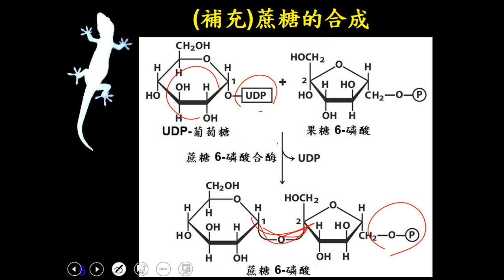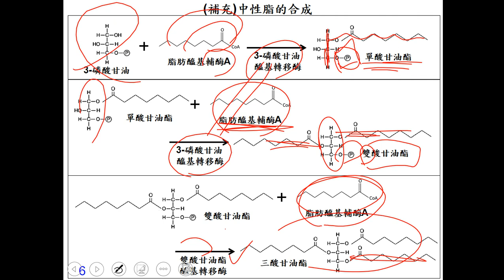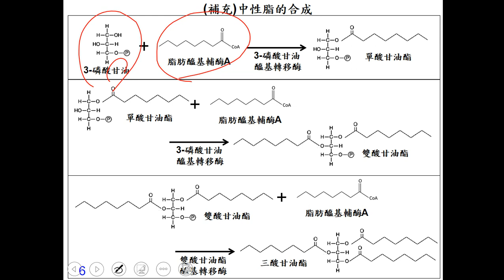11001選修生物一ch2 3 03補充蔗糖與中性酯的合成過程一恭